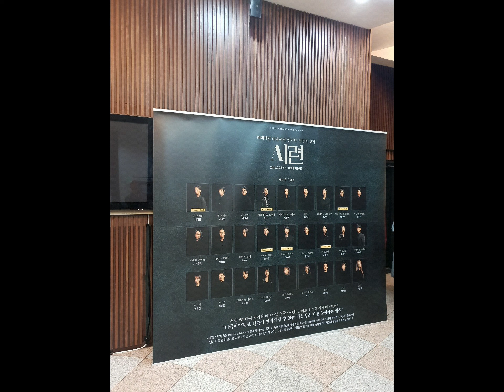20190308 금요일 저녁 동국대학교 이해랑 예술극장 연극 [시련] 원작:아서 밀러 Arthur Miller The Crucible 신앙적 광기+인간 신념이 얽혀 벌어지는 끔찍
끔찍한 비극에 대해 다룬 연극이네요^^